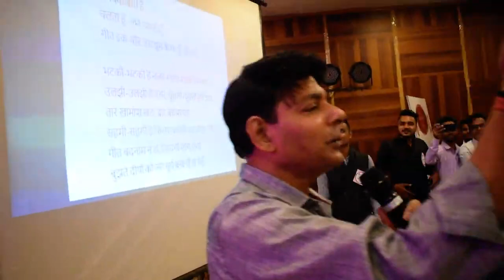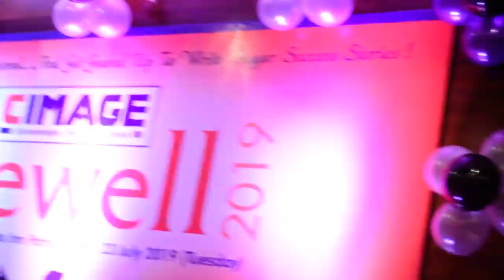CIMAGE Farewell Party 2019 मे छात्रों को नीरज अग्रवाल सर ने एक कविता सुनाई, आप भी सुने !